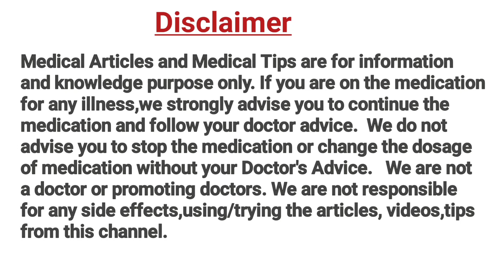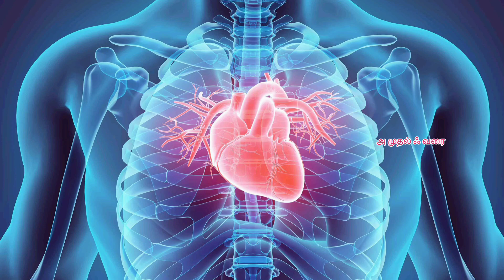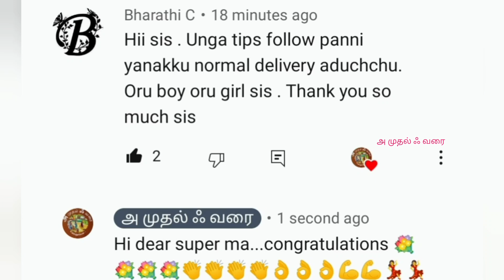கை,கால் வீக்கம் குறைக்குமா!! ||Barley During Pregnancy ||பார்லி தண்ணீரை கர்ப்பிணிகள் குடிக்கலாமா??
Is It Safe To Eat Barley During Pregnancy?
Barley kanji or barley water is a healthy drink made with Pearl barley. Barley has a nutty flavour and barley water for pregnant ladies is beneficial to maintain their health during pregnancy.

Drinking barley water regularly helps prevent many potential health issues and provides nourishment to the body. Additionally, you can add it to your salads, stews and steamed vegetables too.

During pregnancy, your little one depends on you to provide the nutrition they need. That’s why it’s time to make sure you’re making the best food choices for baby — and for yourself.

It’s important to eat a well-balanced diet that includes lots of fruits and veggies. These powerful foods have much of what you — and your baby — need to stay healthy.

Fetal Growth Chart from first week to 40 weeks in Tamil || Fetal Growth Chart week by week

How to read your Anomaly Scan Report || 5Th month Anonaly scan report படிக்கலாம் வாங்க scan Report

How to read your First  Scan Report in Tamil || Scan Report படிக்க கத்துக்கலாம் வாங்க (40-55 Days )

அமுதல்ஃவரை @அ முதல் ஃ வரை